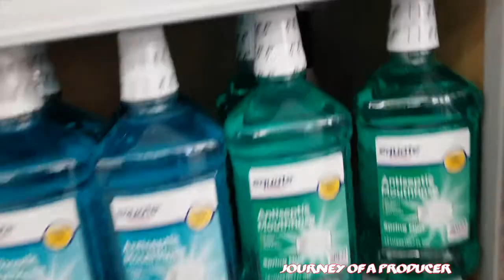All About That Bass - Journey of a Producer #257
I have decided to lean a new instrument. Just another turn on my Journey!!!

Download the Get Upside app to get gas, food, and grocery prices less than everyone else.

Use Code: Journey7236
This will get you .20 cents/gallon off your first fill up.

LIGHTING (similar to what) I USE:

Low Priced Batteries:
48 AA Batteries